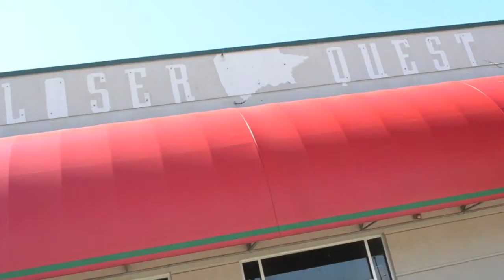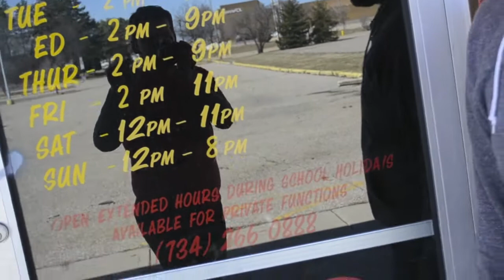Laser Quest 4EVER!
The city of Westland will NOT STOP LASER QUEST!

Based on the suggestion of "Fork Bulldozer" for the Planet Ant Video Night.